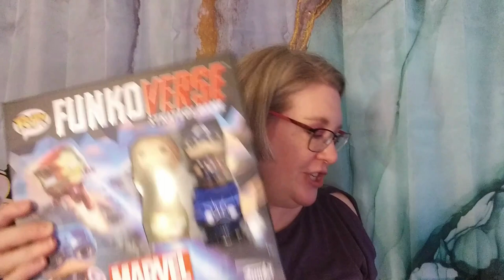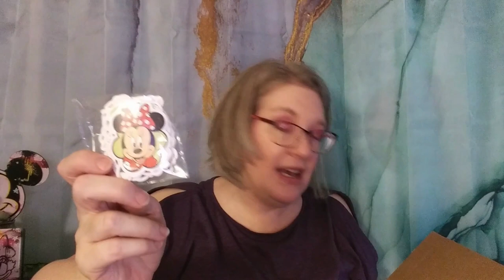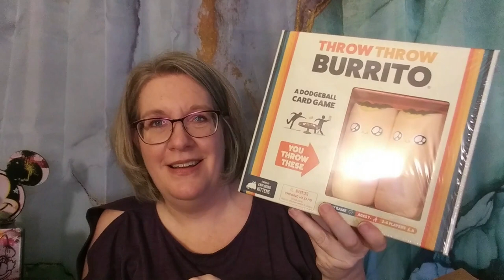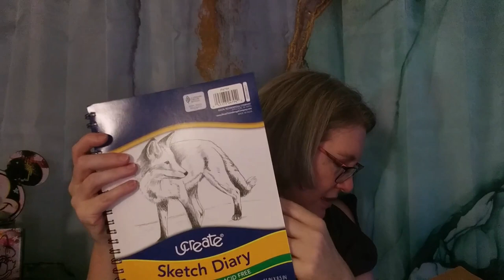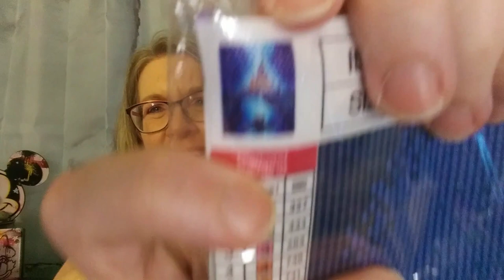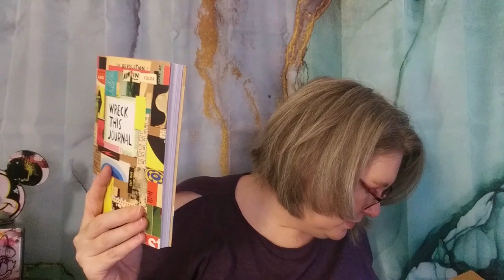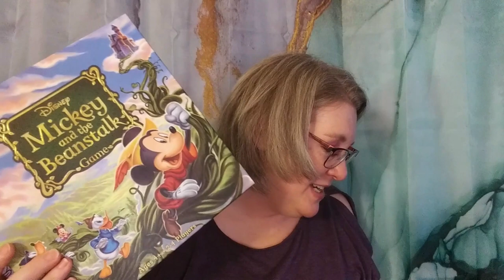Amazon Prime Haul: Bargain Battle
Thank you for spending part of your day with me, today I have my haul from Amazon Prime Day to share with you. To make this even more interesting, I am battling it out with Erica from @WickedAwesomeLifestyles to see who scored the better bargains.  Erica and I both consider ourselves bargain hunters but now we see who did better, it is up to you to decide.

1.  June Channel Shout Outs: Runs June 28 - July 26, 2022. The winner will be announced on August 1, 2022.
2.  The winner will be announced on August 1, 2022.
3. Small Business Saturday: Runs July 23 - August 15, 2022. The winner will be announced on August 16, 2022.
4. Christmas in July: Runs July 25 - August 1, 2022. The winner will be announced on August 2, 2022.
5. July Channel Shoutouts: Runs July 26 - August 15, 2022.  The winner will be announced on August 16, 2022.
6. Amazon Prime Day Battle: Runs July 27 - August 3, 2022.  The winner will be announced on August 3, 2022.

I send everything by USPS, and you will receive a tracking number.  All items are new unless otherwise stated.  Once mailed, I am not responsible for any items that are damaged or if anything is lost.

🌹LIFESTYLE BOXES
FabFitFun: Save $10 on your first Seasonal Box